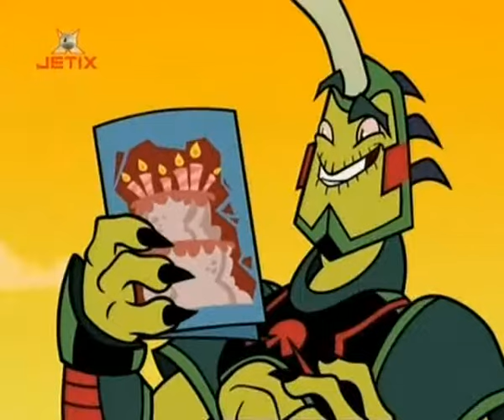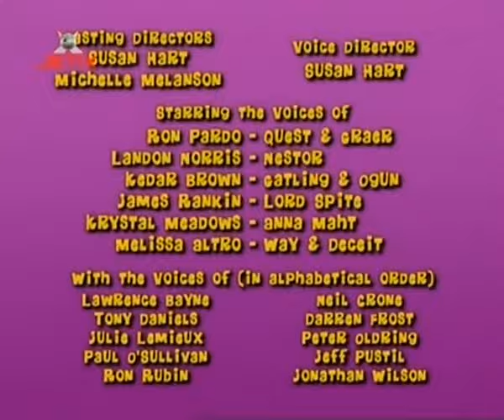Swiat Questa 07 Skamienialy Nestor, Mini Quest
Opis Fabuły:

Tytułowy Quest to wojownik, który został przed laty wypędzony z królestwa Odysji za narażenie życia następcy tronu, księcia Nestora. Jednak gdy król i królowa zostają porwani, to właśnie do Questa z prośbą o pomoc zwraca się młody książę. Początkowo Quest ani myśli ruszać się z ciepłej chatki, jednak Nestor podstępem rzuca na niego zaklęcie posłuszeństwa. Chcąc nie chcąc, wojownik wyrusza wraz ze starym przyjacielem Gatlingiem, gryfem Graerem i samym Nestorem w pełną przygód i niebezpieczeństw podróż, aby odnaleźć magiczne miecze ziemi, ognia, wody, powietrza i energii. Po drodze dołącza do nich początkująca czarodziejka Anna Maht.